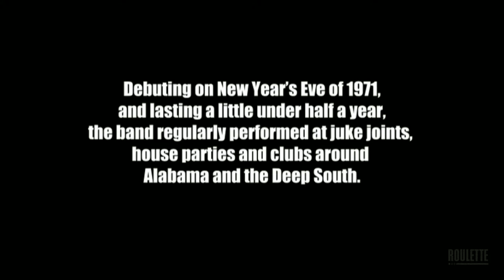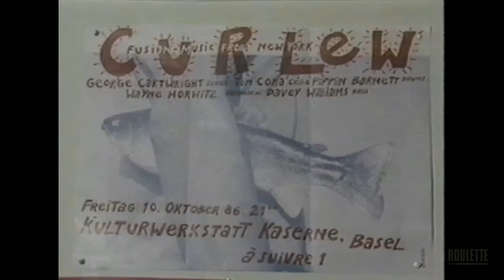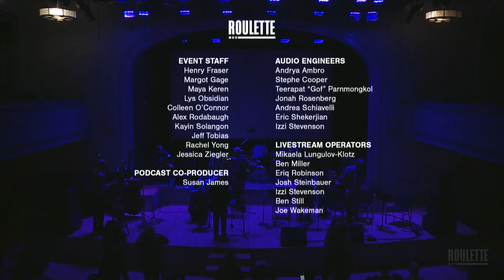Davey Williams Memorial Concert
New York collaborators and cohorts from the South come together to honor one of our great heroes of experimental guitar, Davey Williams (1952–2019). Sparked and influenced by his philosophy, humor, and surrealist-inspired free improvisation, this unique evening features 13 performers, including Davey’s long-time duo partner LaDonna Smith, with whom he gained international notoriety and co-founded The Improvisor music journal in 1980. George Cartwright will improvise with former members of his band Curlew, with whom Davey played. Pieces from Davey’s Antenna Road will be transcribed, arranged and conducted by Clifford McPeek for an impromptu inclusive orchestra. A short documentary video will be shown by Lee Shook. Please join us for this free event to celebrate Davey’s life and music. His books Solo Gig and the newly released memoir Charmed I’m Sure will be available.

“Infused with a wry humour that gave even his most serious musical pursuits a nod to the absurd, his work was approachable and relatable in an artistic world too often devoid of either point of entry. Williams inspired me to look further and think harder about the intersectionality of art and sound.” —Lee Shook, The Wire

Lineup:
George Cartwright – Saxophone
Chris Cochrane – Electric Guitar
Andrew Drury – Drums/Percussion
Judy Dunaway – Amplified Tenor Balloon
Bruce Golden — Multi-Percussion
Susan Hefner – Movement
Shelley Hirsch — Voice
Evan Lipson – Double Bass
Clifford McPeek — Trumpet, Conducting
Ann Rupel – Electric Bass
Elliot Sharp – Electric Guitar
LaDonna Smith – Violin
Jack Wright – Saxophone